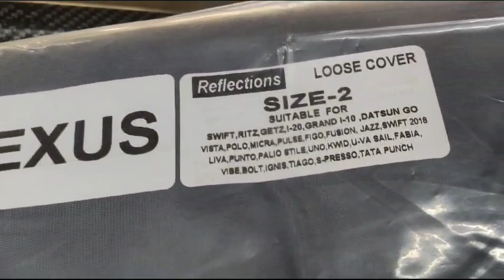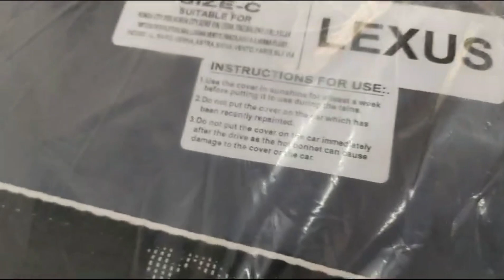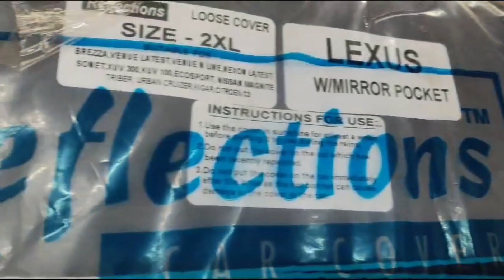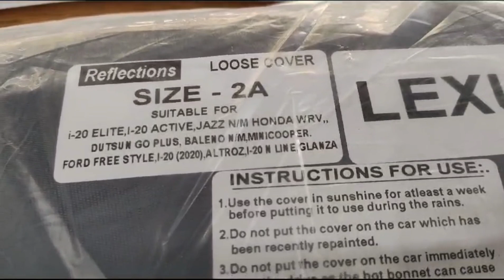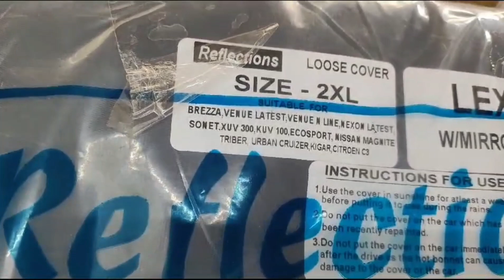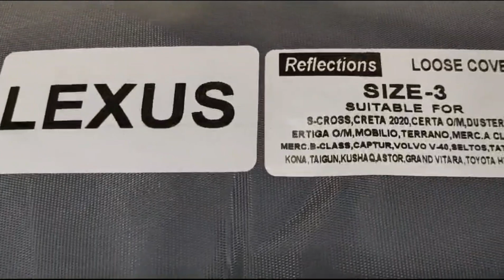all cars cover available at sai automotive 👍 |rupali Ultimates vlogs|Rupali's Ultimates vlogs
all cars cover available at sai automotive shop 👍

car automotive car sold#cars spair parts#car sold#rupali Ultimate vlogs|carssold#carsmodify carrepair carshow carsdaily carsafety carsmodifycar# automotive car sold#cars spair parts#car sold#rupali Ultimate vlogs